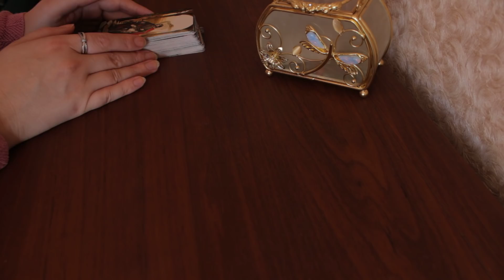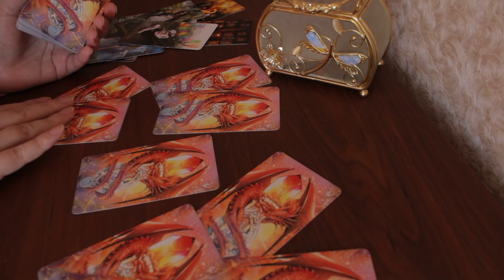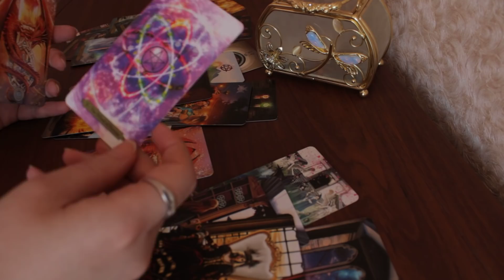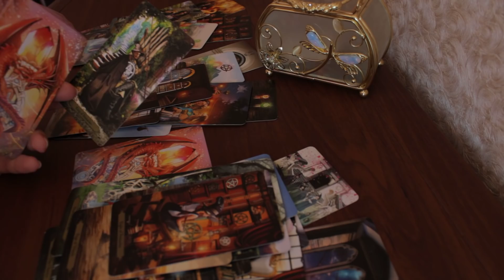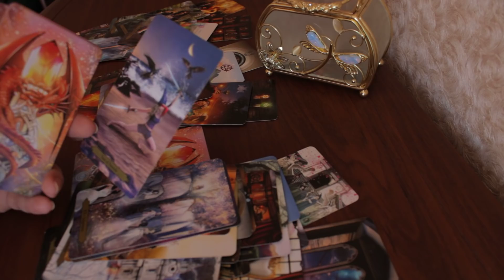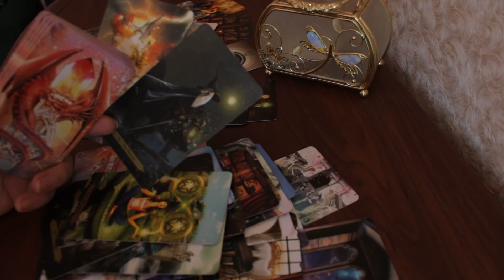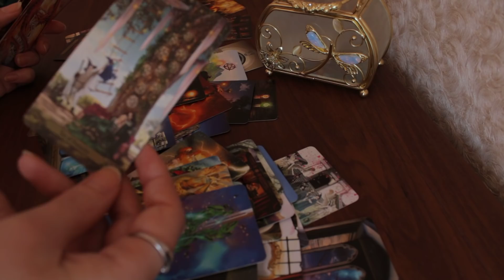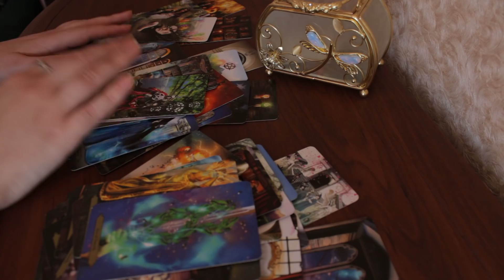Его мысли по поводу планов на вас🔮почему бездействует🔮что намерен делать дальше🔮